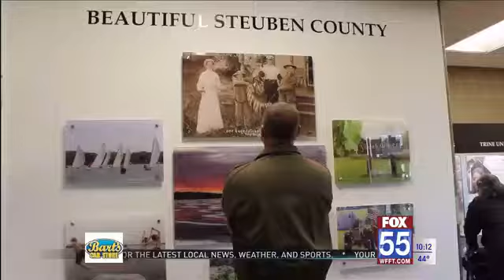Pigeon Creek Welcome Center Opens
The rest area is the first of ten new facilities planned for Indiana.